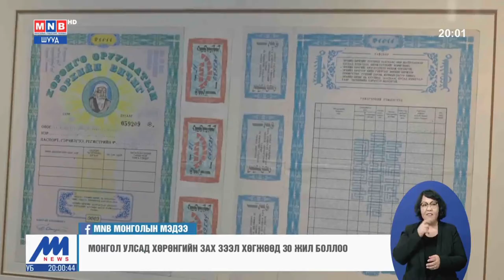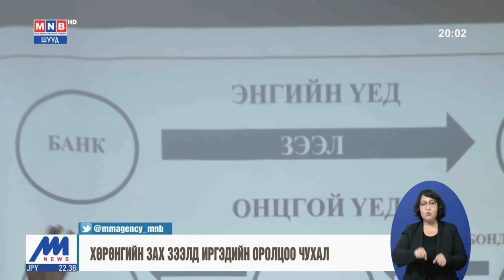Хөрөнгийн биржийн 1391 дэх нээлтийн цан цохилоо